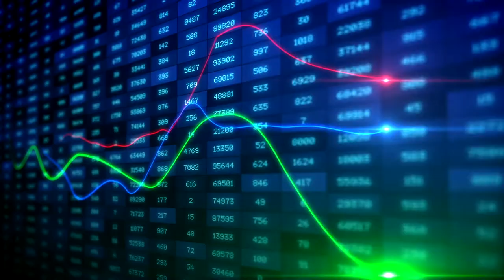델타 변이 확산, 델타 변이는 과연 경제에 어떤 영향을 미치게 될까? / [미.경.이] 뉴욕미닛+아시아경제 / 미국경제이야기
델타 변이 확산이 무섭다. 델타 변이는 과연 경제에 어떤 영향을 미치게 될까 알아보겠다

*요즘 미국 경기가 좋다는 데 정말인가요
-그렇다 특히 물가가 많이 오르고 있는게 경기 상황을 보여준다
-지난달 소비자물가 지수가 전달비해 0.5% 올랐다. 6월에는 0.9%나 상승했다
다만 상승이 주춤해져
-근원물가도 0.3% 상승해 예상치에도 못미쳐. 전달엔 0.9%나 올랐어

*인플레가 우려는 여전한건가요
-사실 일단 정점을 찍은거는 같다. 물가를 끌어올리던 중고차값이 정체에 들어갔고
-항공료는 소폭 하락했다.
-그러나 오히려 정부의 대응은 더 긴박해졌다
-옐런 재무장관이 몇 달전만해도 인플레가 좀 더 오를거 같다고 했지만
-cpi 나온 그날 바로 바이든 대통령이 석유가격 안정 조치에 나선다고 언급했다

*석유 안정 조치라면 무엇이지요?
-사실 이게 의미가 큰게 올해 기름이 많이 오르지 않았나
-그런데도 지금까지 미국 정부는 석유 가격이나 증산에 개입하지 않았다
-좌파 진영의 공격을 의식